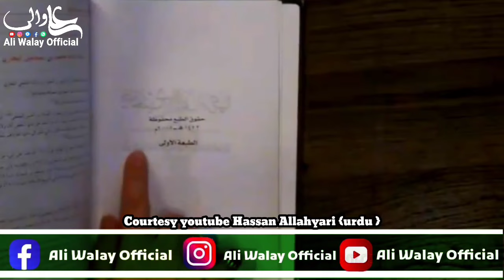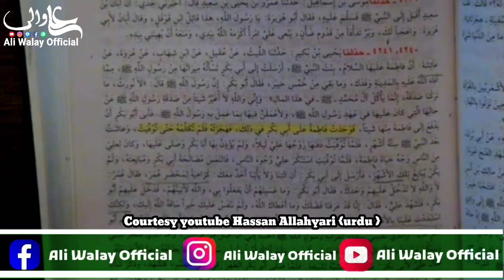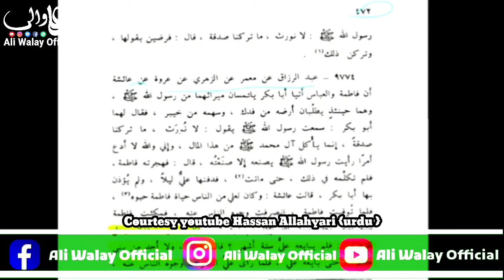Hazrat Umar Ne Bibi Syeda ka Ghar jalaya gaya Tha | Hassan Allahyari | Shahadat bibi Zehra a.s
Is video mai ek bhai ne Call ki thi to Hassan Allahyari Uskl Hadees Dekha rahe hai ye video Zarur dekhe

Please Use These Numbers In Videos For Live Debate with Sheikh Hassan Allahyari